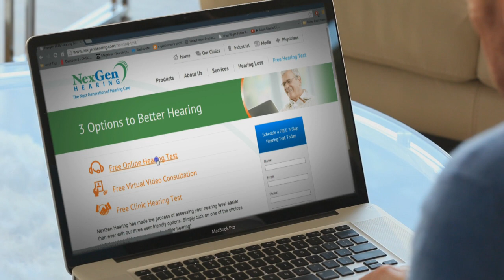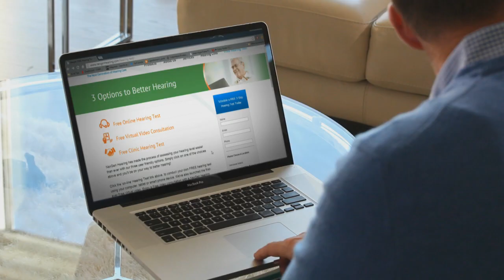Nexgen Virtual Hearing Test and Consultation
Online Hearing Test and Virtual Hearing Consultation. Why beneficial?